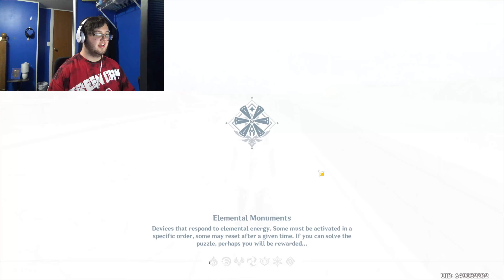Genshin Impact #3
more gaming, Entertainment,
 and more random stuff video i do